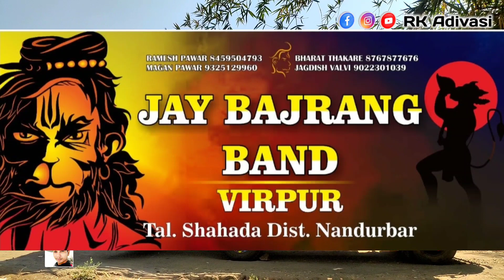Jay Bajrang Band New Look 27-28-2023 गांव तलावा new तुर टोन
🔸adivasi song video
🔸adivasi 2022ka gana
🔸adivasi 2020 ke gana
🔸adivasi 2020 ke naye gane
🔸adivasi timli mp3
🔸adivasi timli song
🔸adivasi timli
🔸आदिवासी कॉम
🔸adivasi comedy
🔸adiwasi komedi